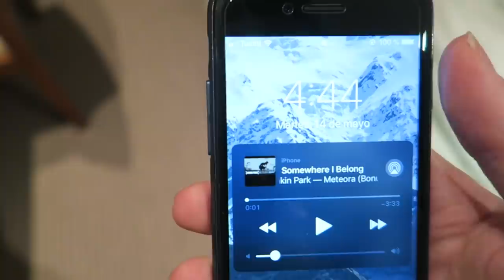[VLOG] Carrera de KARTS contra YouTubers en un EVENTO DE CTR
Carrera de KARTS contra YouTubers en un EVENTO DE CRASH TEAM RACING